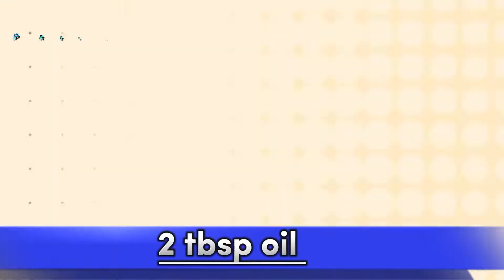Chicken khaowsuey memoni style ||super recipe|| by cook With Tabinda